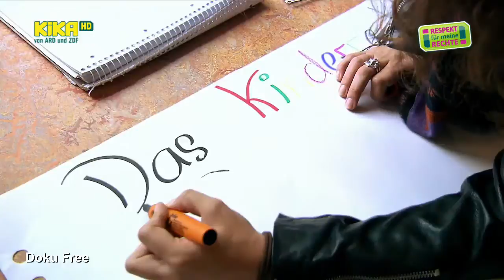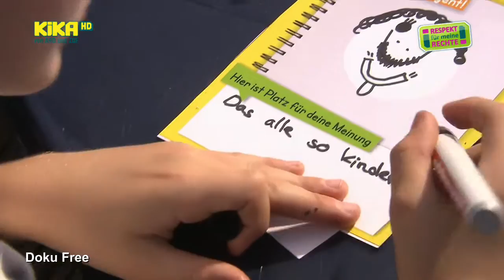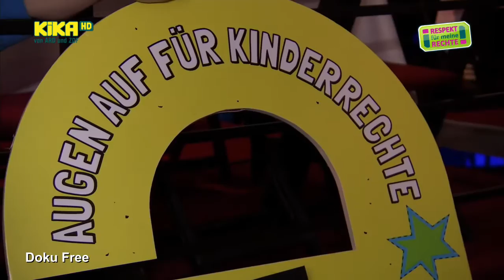KIKA LIVE - Respekt für meine Rechte! Sondersendung zum Weltkindertag 2014 in Berlin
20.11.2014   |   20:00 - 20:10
Kinder+J. Magazin
Respekt für meine Rechte!. Sondersendung zum Weltkindertag 2014 in Berlin. Musik, Aktion und wichtige Reden: Wenn beim großen Fest zum Weltkindertag am Brandenburger Tor in Berlin die Rechte der Kinder gefeiert werden, ist KiKA-Moderator Ben mit dabei. Gestartet wird an diesem Tag auch die große Mitmachaktion Augen auf für Kinderrechte, die gemeinsam von UNICEF und dem Deutschen Kinderhilfswerk ins Leben gerufen wurde und die von KiKA unterstützt wird: Ab dem 21. September sind Kinder in ganz Deutschland aufgerufen, bundesweit Türhänger mit der Aufschrift Augen auf für Kinderrechte zu verteilen. |HD-Produktion